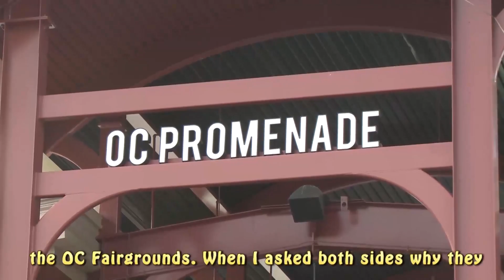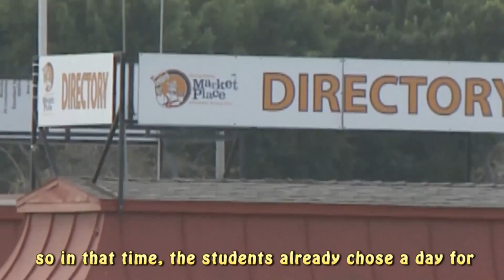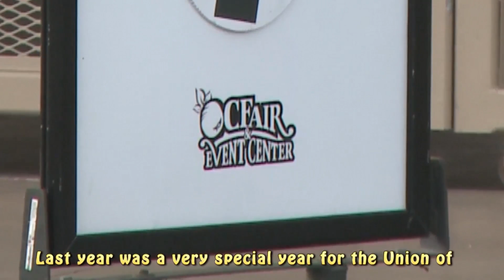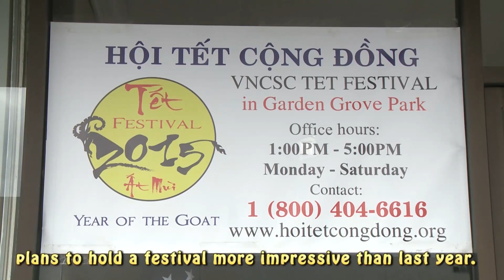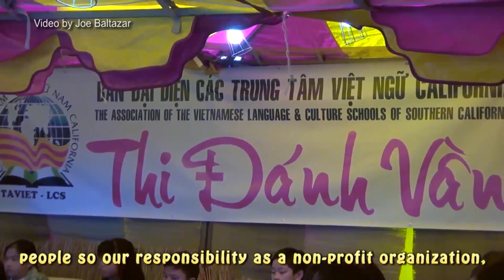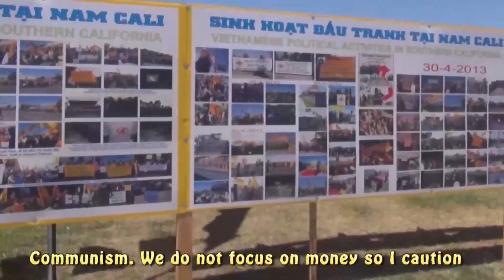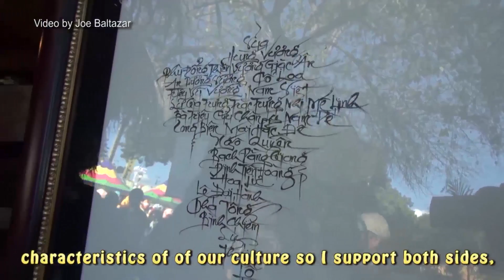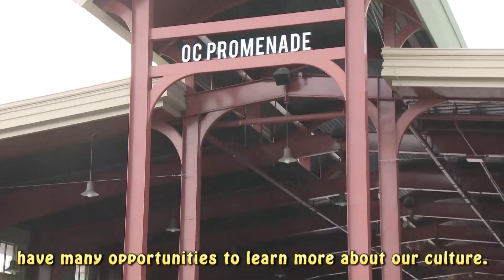Weekend News Report: Two Tet Festivals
Last year, due to failed negotiations between UVSA and the city of Garden Grove, another group, VNCSC stepped in to organize the annual Tet Festival while UVSA held their festival at the OC Fairgrounds. This year, both groups will continue to put on separate Tet Festivals for the community, carrying out differing visions but landing on the same weekend of February 20th to 22nd, 2014. This story aired on Saigon TV on 12/13/14.